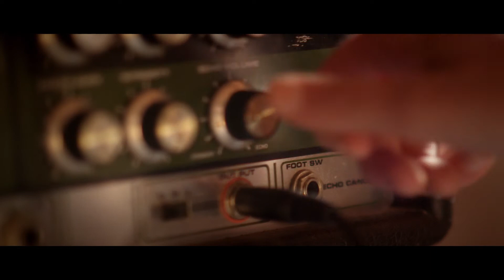Birds of Neptune ( Official trailer #1)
Music "City Sleep" by Talkdemonic.

For Rachel, growing up requires letting go of the haunting memory of her deceased parents, the influence of her older sister Mona, the masking of long buried secrets and inherited spiritual practices.

Birds of Neptune is a feature film shot in Portland, Oregon, to be released in 2014. Written and Directed by Steven Richter (Center of Gravity, The Myth of Drowning), Cinematography by John J. Campbell (Mala Noche, My Own Private Idaho, Even Cowgirls Get the Blues.) Edited by Michael Ward (House of Last Things). A Reverie Films production, starring Britt Harris, Molly Elizabeth Parker, Kurt Conroyd, Christian Blair, and Lauren Luiz.